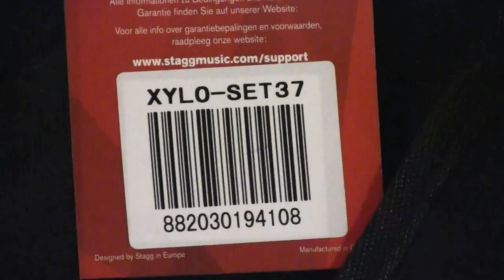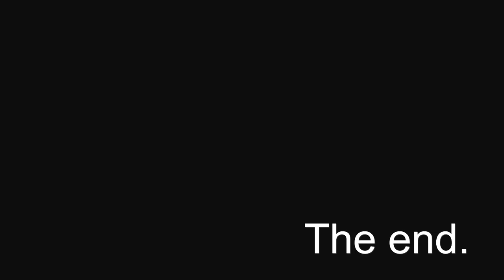Stagg Xylophone Review - 37 keys - 3 octave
I purchased this at Woodwind & Brasswind, but it is also available at it's sister sites, Guitar Center and Musicians Friend.